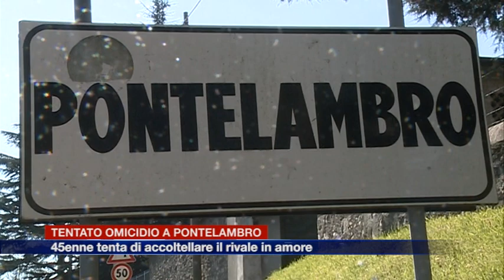Etg - Tentato omicidio a Ponte Lambro. 45enne cerca di accoltellare il rivale in amore